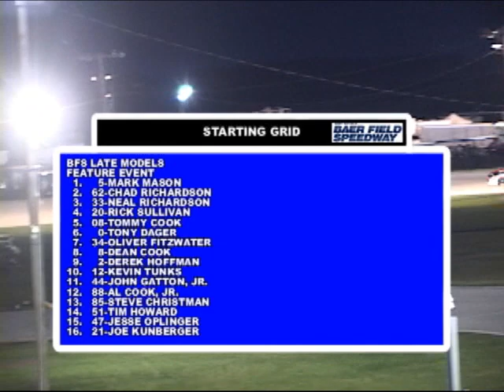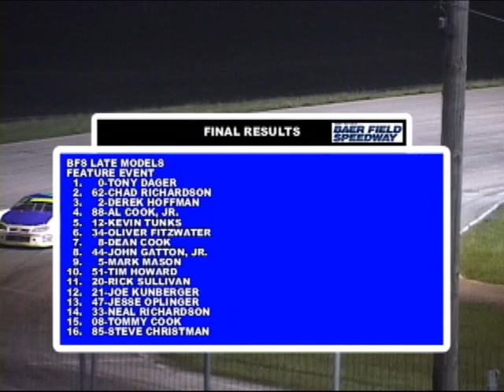2013 Baer Field Speedway - Late Models Feature Event - (July 6th)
BFS Late Models
"Fury on The Fourth" - 30 Lap Feature Event